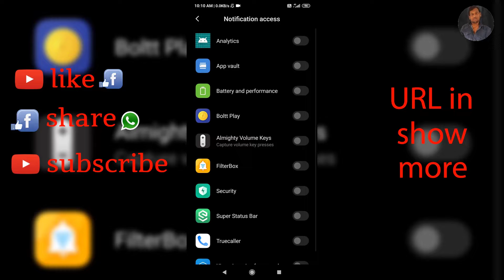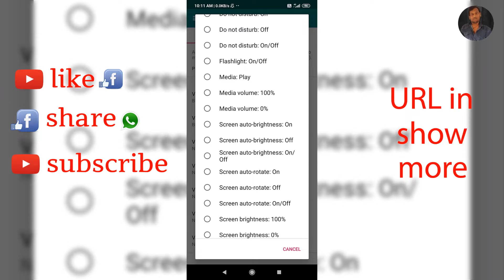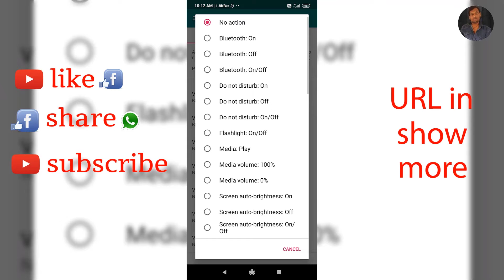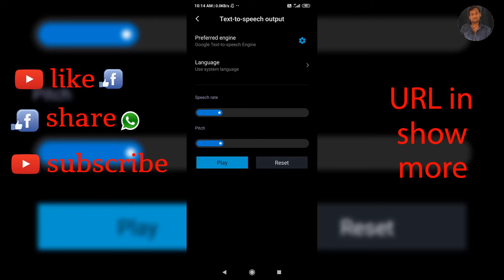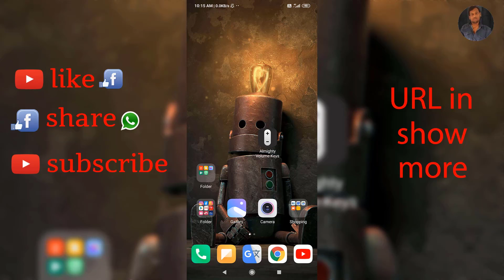How to do Powerful remapper on Android mobile in telugu by ganeshtechintelugu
How to do Powerfulremapper on Androidmobile in telugu by ganeshtechintelugu